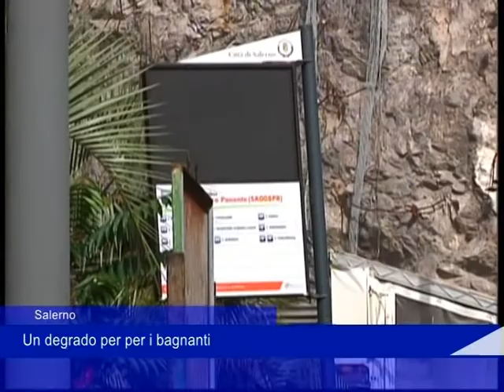Salerno degrado per i bagnanti 15 07 2021